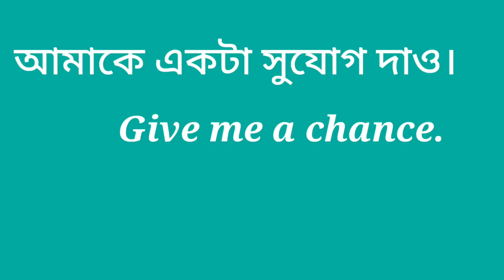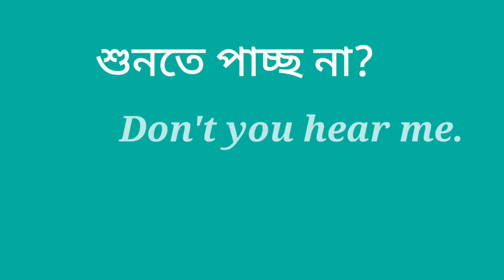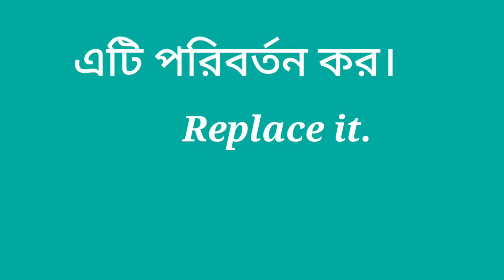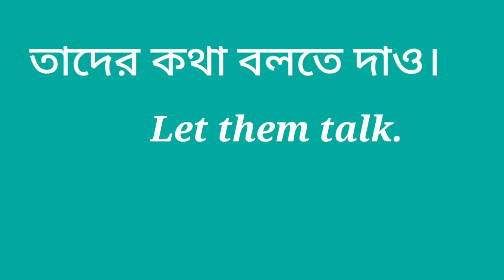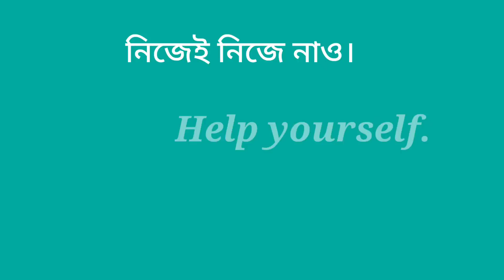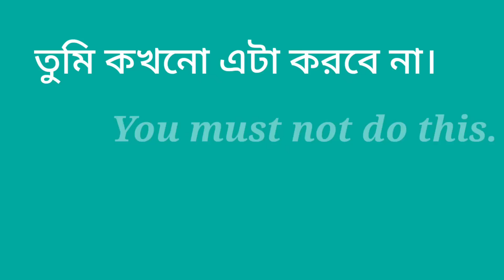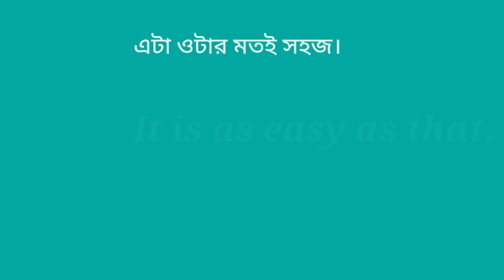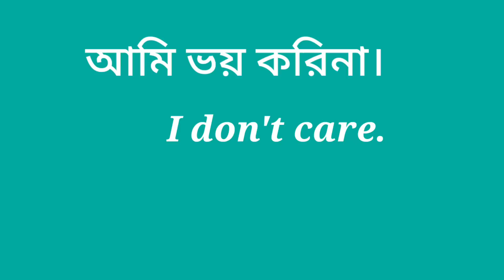খুব সহজে কিভাবে ইংরেজিতে কথা বলা শিখবে | Daily use English sentences | spoken English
500+ Daily use English Sentences, 500+ Short sentences for Fluent English English । learn English speaking